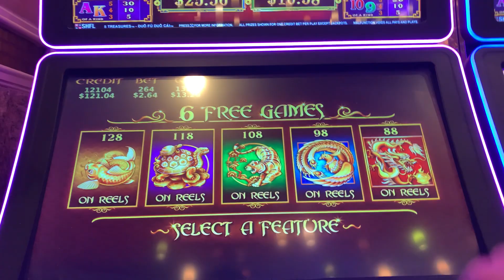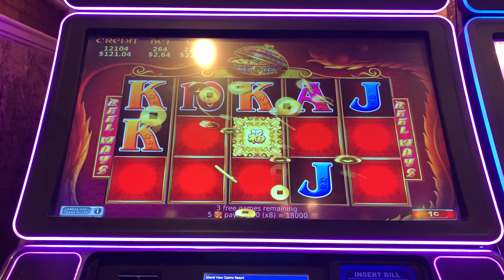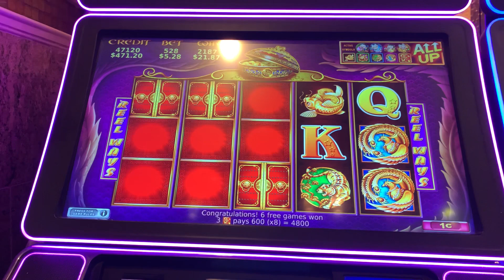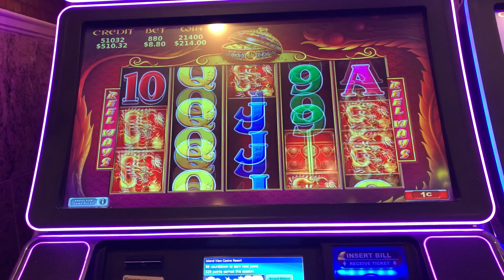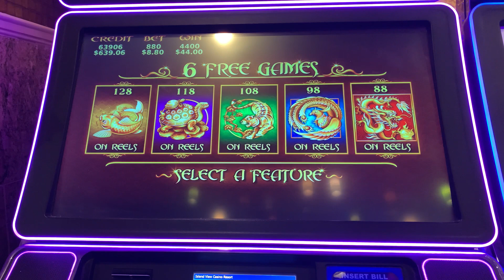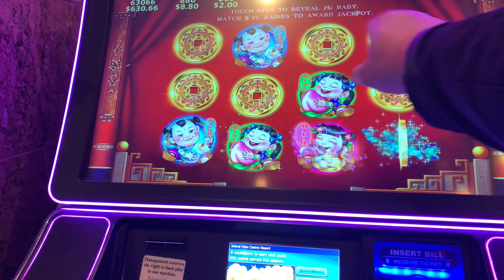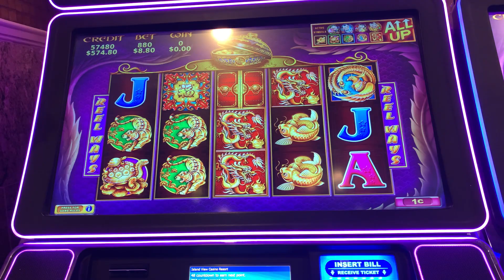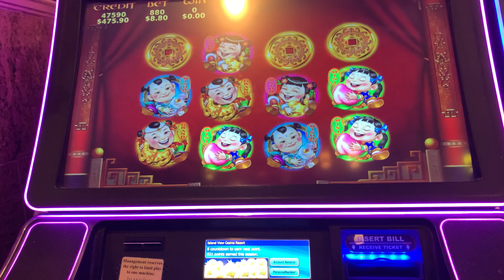Five Treasures Bonus Free Games and Big Line Hits, Slots Max Bets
Started betting at $2.64 and increased to max bets. Slot was hot on freegames.
It's Just Money!
We are a husband and wife team that likes to record and share our casino slot play.
Check out our jackpots, other wins and losses on our channel.

Videos on our channel are the property of Gulf Coast Slots. You do not have permission to publish or re-use without written consent from Gulf Coast Slots.